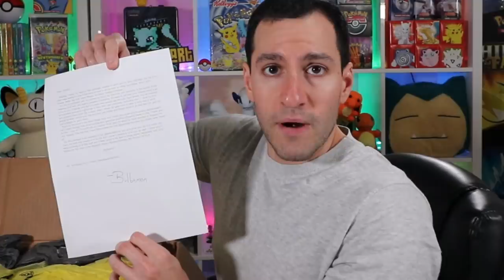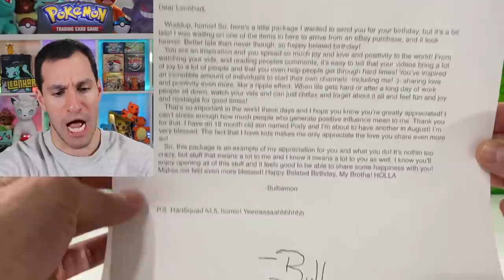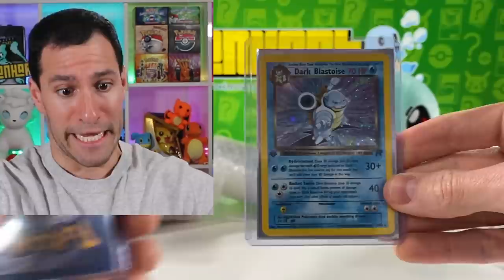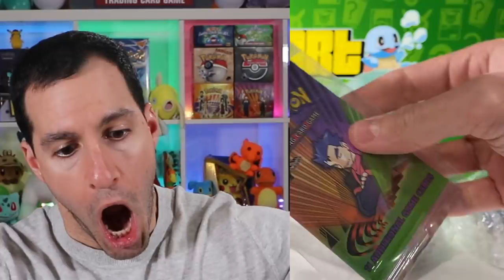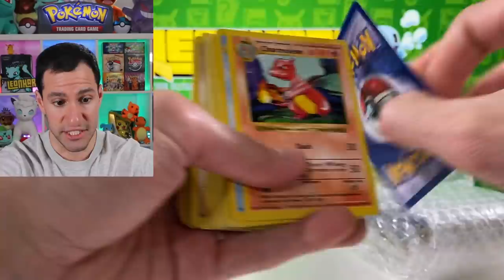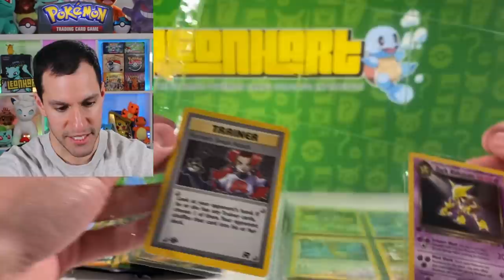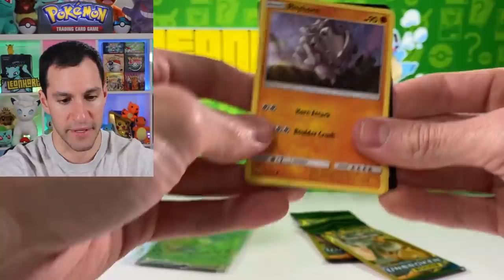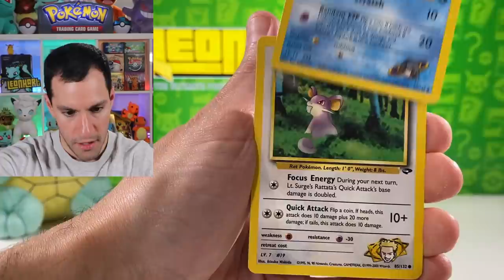*I WAS SENT A RARE POKEMON CARDS COLLECTION!* Opening MYSTERY BOX With AMAZING Items!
I'm still in shock! A fan sent me an amazing rare Pokemon cards collection while opening a mystery box!

► Contact Leonhart!